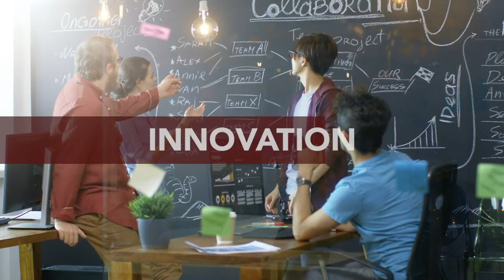Vision of Electric Works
1.2 million square feet of prime urban real estate – 18 buildings on 39 acres – pure potential.